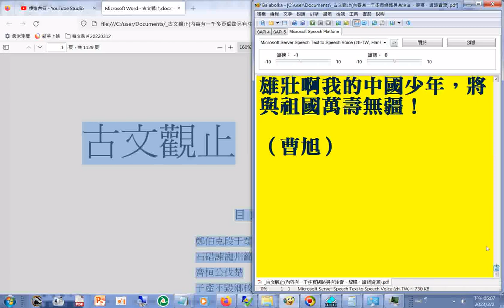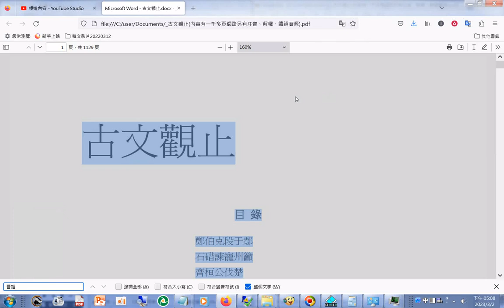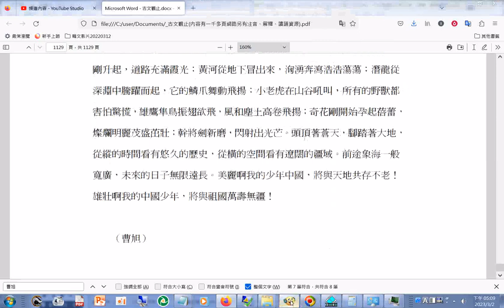古文觀止 概覽